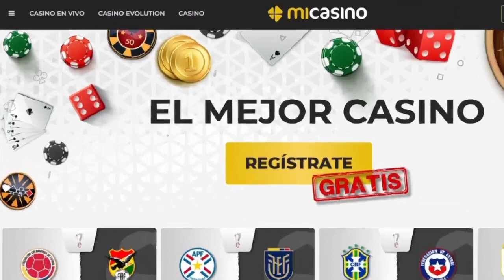APUESTA DEPORTIVAS QUE TE HACEN GANAR SOLO EN MICASINO.COM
CODIGO PROMOCIONAL: DEPORTEALDIA

Hola, Bienvenido a mi canal. Aquí te compartimos las últimas noticias del fútbol Local, Nacional e Internacional. Las últimas novedades en nuestros directos solo aquí. Déjanos tus comentarios y te saludaré en el siguiente video o transmisión...PELOTEROS

Si quieres que te envíe un saludo 🎤 en nuestras transmisiones solo tienes que hacer lo siguiente: 👍Comenta en este video,  👉Suscríbete a mi canal, 🔔Activa la campanita y 👏 Comparte este video.

EL FÚTBOL ES MI PASIÓN...